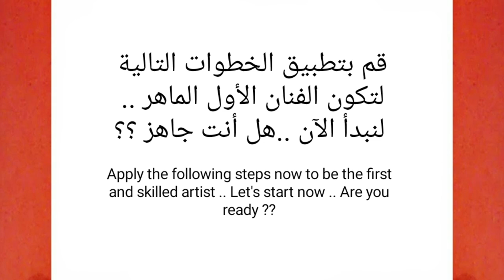كيف ترسم نوتة يومية كيوت خطوة بخطوة / رسم سهل / تعليم الرسم للمبتدئين || cute notebook drawing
كيف ترسم نوتة يومية كيوت خطوة بخطوة للمبتدئين || cute notebook drawing .. لتنزيل فيديو الرسم عالي الدقة HD .. بواسطة قناة ارسم والعب .

سوف نتناول في هذا الفيديو طريقة رسم نوتة يومية كيوت بطريقة بسيطة وسهلة مع التلوين في فيديو تعليمي لتعلم الرسم خطوة بخطوة للمبتدئين .

مهامك : -

الأدوات المستخدمة للمبتدئين في تعلم الرسم :

1- قلم رصاص
2- قلم ماركر اسود
3- ورق كانسون ابيض
4- استيكة

How to draw a cute notebook 📒 step by step drawing for beginners to HD Drawing Videos By Draw and Play.

Hello Friends,

Your Queeies:-

(1) notebook
(2) notebook drawing
(3) notebook drawing simple
(4) notebook drawing easy
(5) notebook drawing picture
(6) notebook drawing step by step
(7) notebook dressing parlour step by step
(8) drawing
(9) drawing video
(10) notebook drawing video
(11) How to draw a cute notebook
(12) How to draw a cute notebook step by step
(13) How to draw a cute notebook easy step by step
(14) How to draw a cute notebook easy way
(15) most popular notebook drawing
(16) draw and play art
(21) notebook drawing for beginners
(22) How to draw a cute notebook step by step for beginners
(23) cute notebook drawing